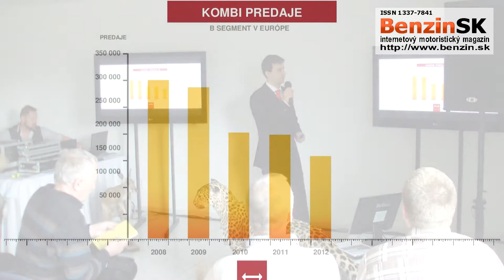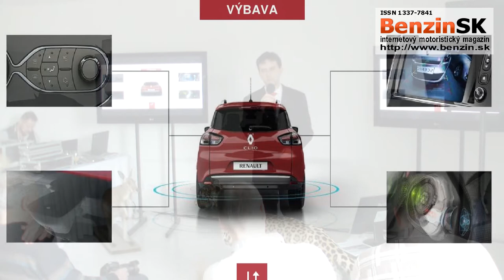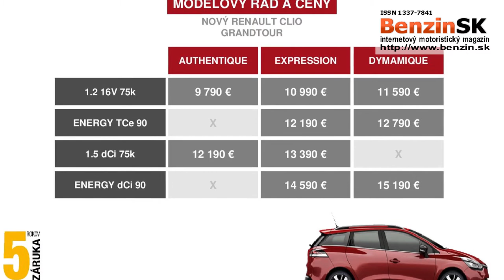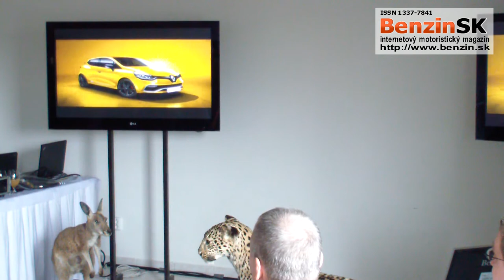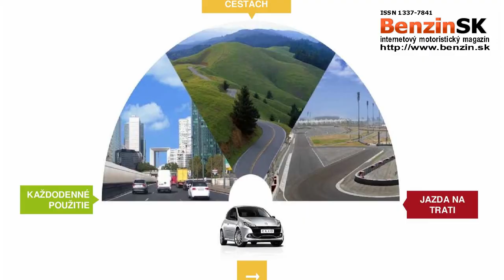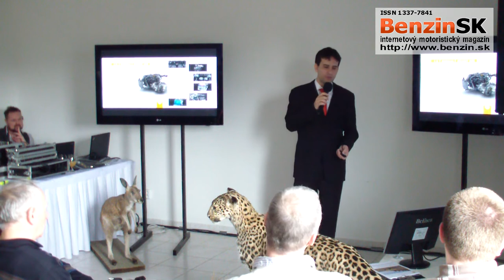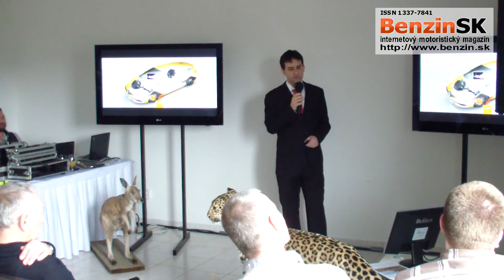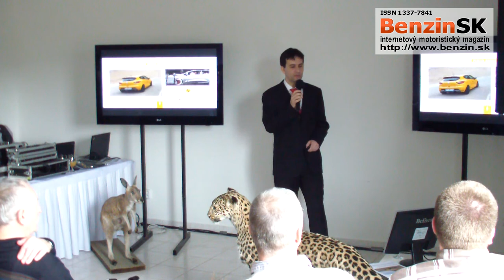Tlačová beseda Renault Clio 2013 - Zoo Bratislava, Pavilón šeliem - 21.3.2013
Prezentácia nových modelov Renault Clio Grandtour, Clio GT a Clio RS - "Pavilón šeliem Renault". (Jana Rajcová - PR manažérka Renault Slovensko, Martin Horeličan - Marketing Manager Renault Slovensko)